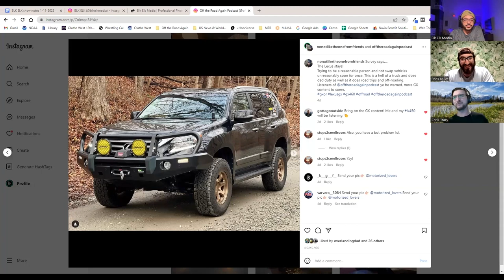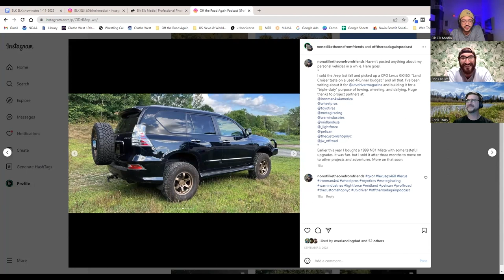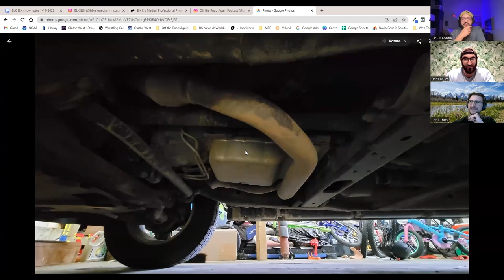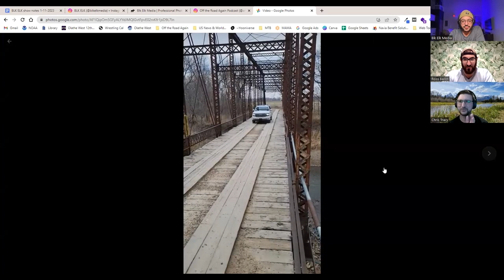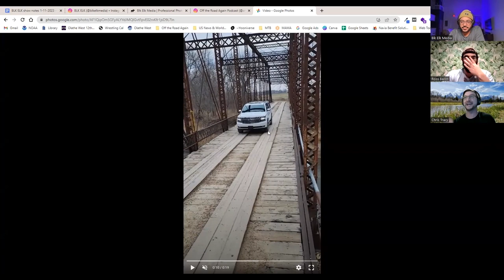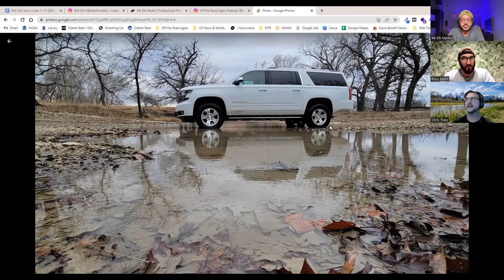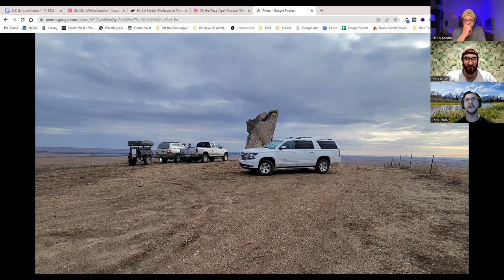Ross' Lexus GX & Chris' Chevy Suburban needs Sliders - OTRA Podcast Clip: Episode 148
The guys discuss Ross' Lexus GX and Chris' need for skid plates and sliders on his Chevrolet Suburban.

Ross and Chris welcome Daniel Mitchell to the show. Daniel is a co-owner of Blk Elk Media. They document overland rallies and the Express Rally with photos and videos. Blk Elk uses a Vandoit Ford Transit van to travel and document their projects. Daniel and the team have traveled all over the US as well as Alaska.